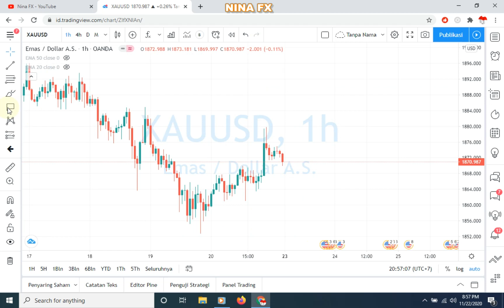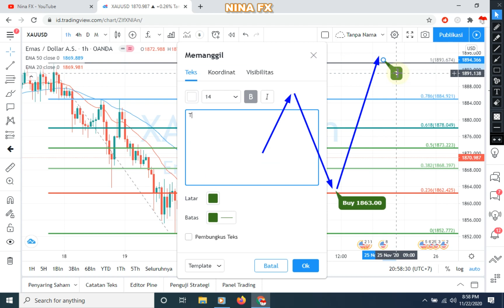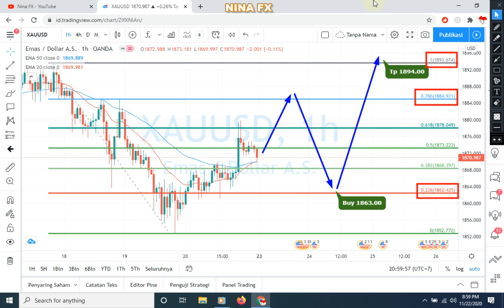Gold XAUUSD Daily Analysis Forecast for Monday November 23, 2020 by Nina Fx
Gold fs US Dollar
Crossing MA 50, the next potential rises or sideway, at least one day remains above it.

Buy Entry 1863.00 Take Prfoit 1894.00